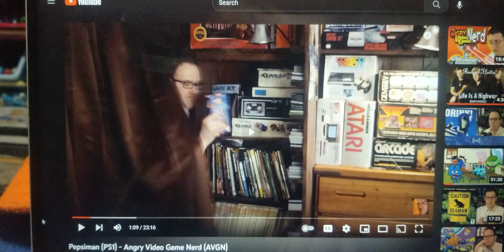AVGN Censored Version 2